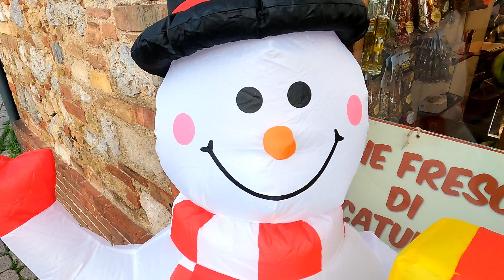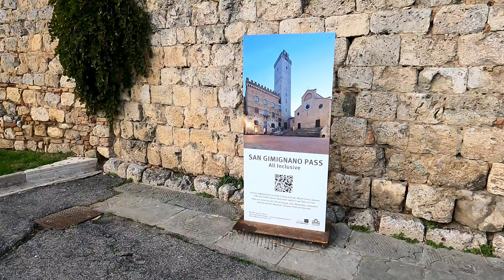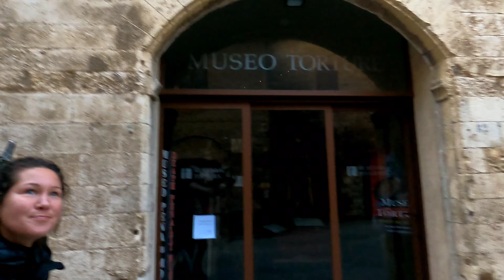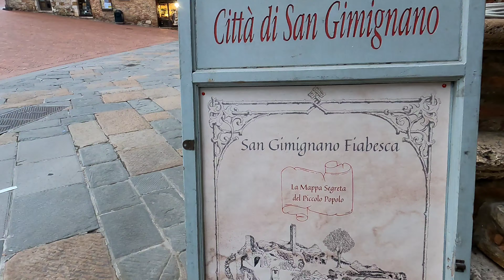Paseo por San Gimignano